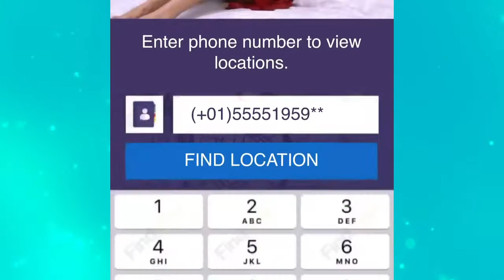Find Any Location in Second | 2021